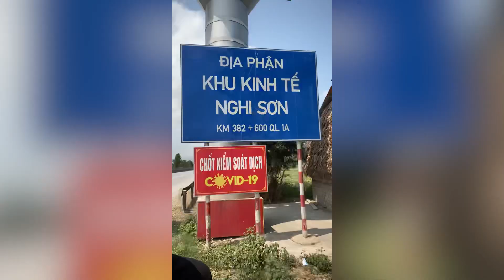Vũ Duy Hoàn tới Thanh Hoá và để lại trong lòng nhiều vấn vương .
Chào mn - đây là kênh YTB của Hoàn . Chia sẻ với mn những điều mà mình trải qua trong cuộc sống . Những video Hoàn làm sẽ có bài học hoặc mang lại tiếng cười cho mn khi xem .

Bản quyền trên mọi video thuộc quền sở hữu của Vũ Duy Hoàn . Không reup dưới mọi hình thức . Xin cảm ơn .